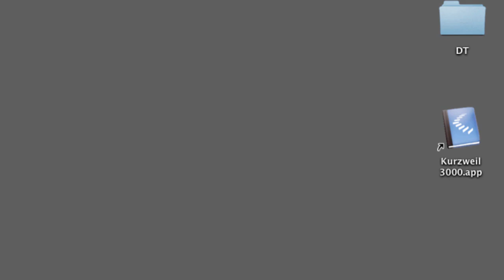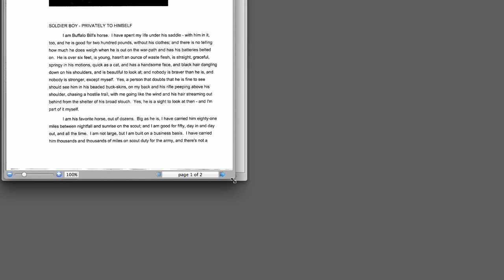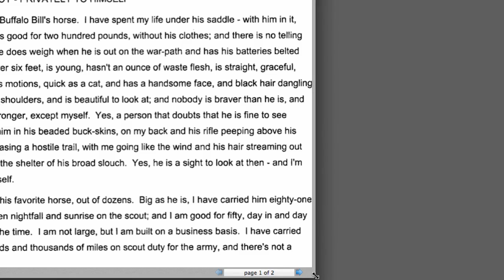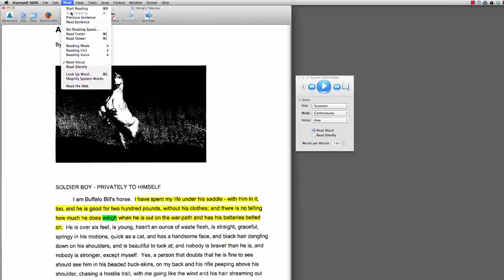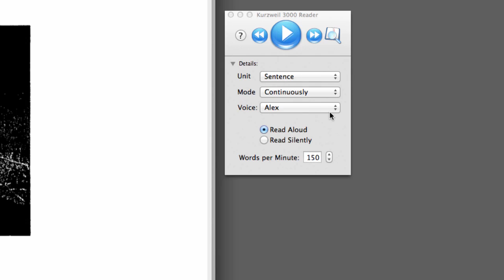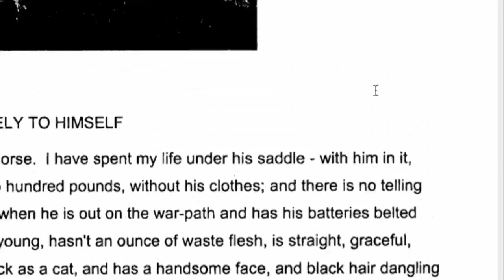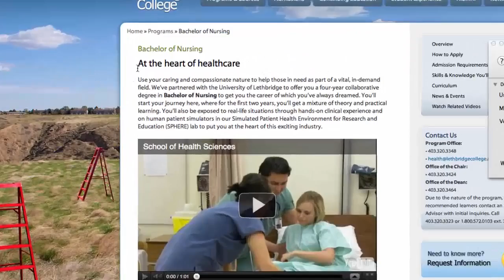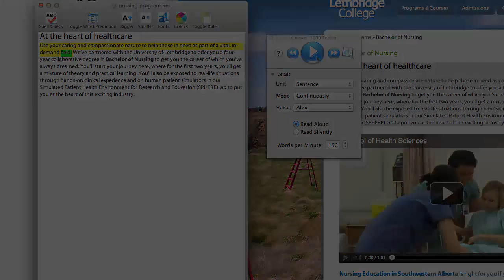Reading With Kurzweil 3000 For Mac OS X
Learn how to use Kurzweil 3000 for Mac OS X to read notes, articles or books. Look up words with the build-in dictionary or change features such as the reading voice and the reading speed.